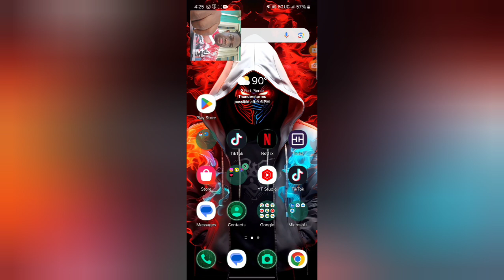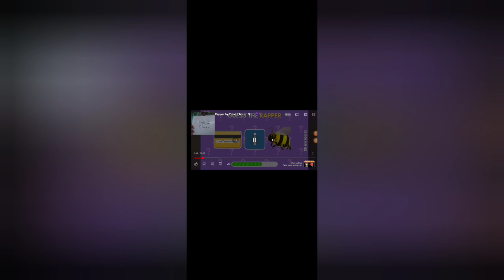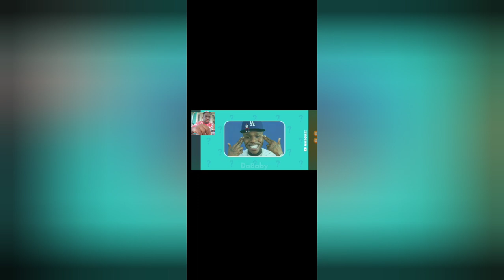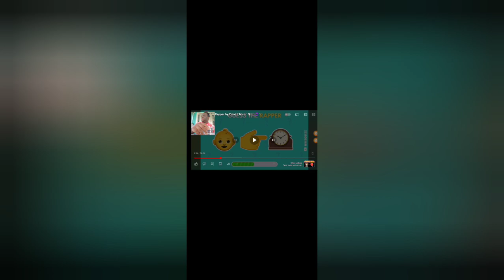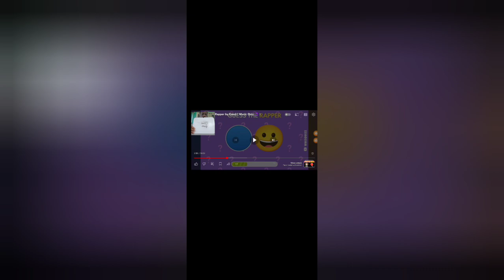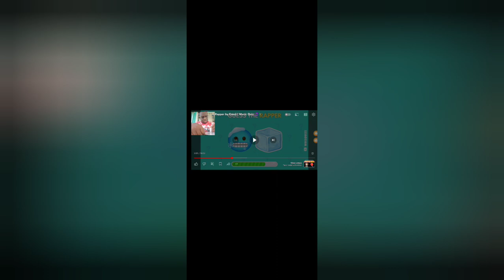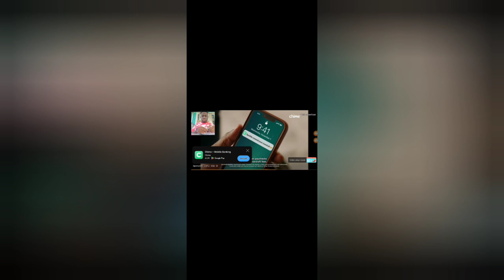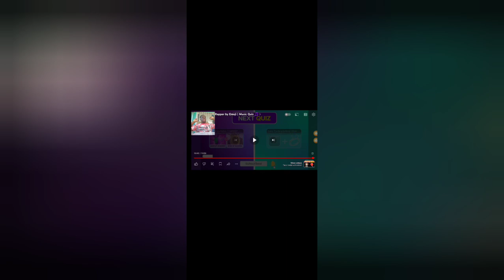guess the rapper by the emoji (is was bad at it)